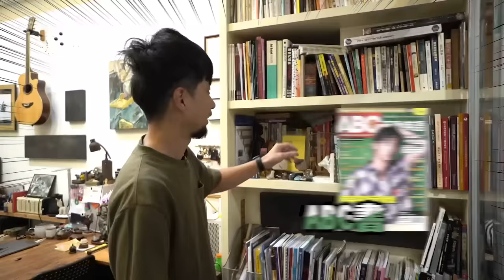超認真的工作室 老闆的私生活厲害的工具牆【超認真少年】YouTuber tool Studio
工作室很重要的工具牆，不僅工具方便拿取，也是很漂亮的拍片背景
2020年工作室大改造 上牆完才知道
我的工具遠遠不止這些啊...

✍️  直接看重點：
00:00 - 老闆辦公室
01:57 - 展示作品
02:14 - 第一代工作室背景-木作
02:37 - 第一代工作室背景-鐵板
03:27 - 民宿感植生牆會議室
04:10 - 員工辦公室
05:15 - 第二代工作室背景-木作
05:32 - 第三代工作室背景-軍火博物館 超認真工作站
07:00 - 超認真餐酒館工作站
07:40 - 超認真音樂人工作站
09:56 - 工具車
10:43 - 超認真接待所
11:42 - 超認真練團室

工作室使用 天鋼tanko 系統工作站
1.工作站：超認真少年專款-炫黑專業工作站
2.工作桌：工作桌 WB-67W（黑色）
3.工具車：工具車 EGL-187M(黑色）

特別感謝：康士坦的變化球 路過演出